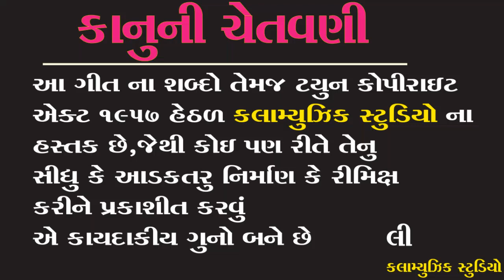Janu Ni Maya Lagi Re || Mahesh solanki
TITAL = Janu Ni Maya Lagi Re

SINGER= mahesh solanki

LYRICS = mahesh solanki,Harish solanki

MUSIC=Mukesh chauhan

PRODUSER=Jignesh parmar

CO-PRODUSER =

RECODING = sarsvati studio ghoghmba mahesh parmar

MEDIA PARTNER =

New timali 2020,new gafuli 2020,mahesh cholanki new timali 2020,rajesh malivad timali,rajesh machhar gafuli,

                   COPYRIGHT